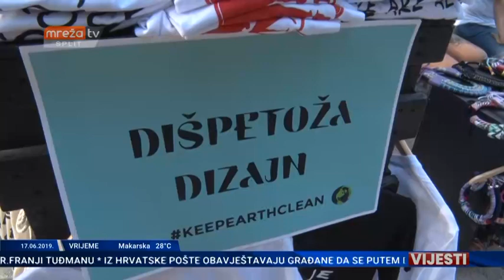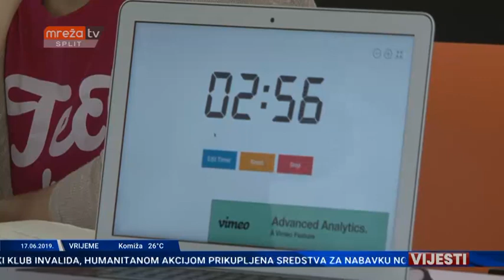VIJESTI ST 17.06.2019.